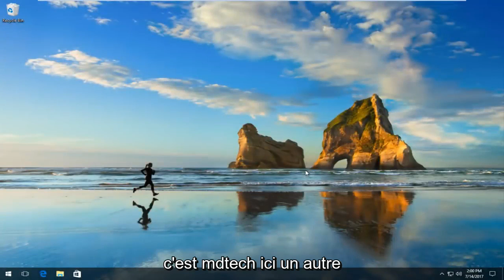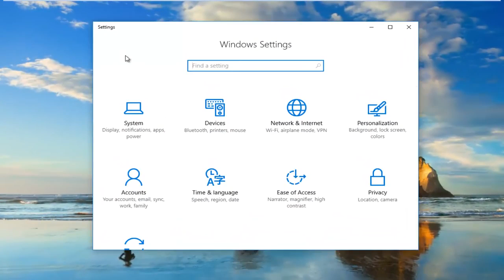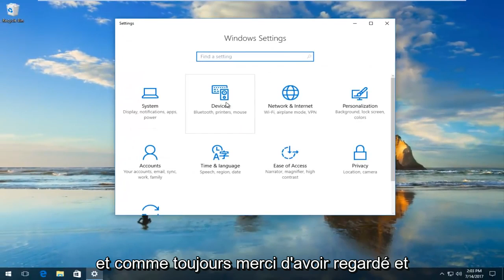Réactivation de Windows 10 après un changement de configuration matérielle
Comment réactiver le système d'exploitation Windows 10 après un changement de matériel.

Lorsque vous apportez des modifications matérielles importantes, telles que le remplacement de la carte mère ou du disque dur, Windows 10 ne sera pas en mesure d'identifier correctement votre ordinateur et, par conséquent, le système d'exploitation ne s'activera pas.

Auparavant, si votre installation de Windows 10 perdait son activation en raison d'un changement de matériel, vous deviez passer par le processus fastidieux de contacter le support client Microsoft pour la réactiver, ce qui n'est pas une solution idéale.

Cependant, Microsoft simplifie désormais le processus. À partir de la mise à jour anniversaire de Windows 10, vous pouvez lier votre compte Microsoft (MSA) à la licence numérique Windows 10 sur votre appareil. La nouvelle fonctionnalité vous permet d'accéder rapidement à l'utilitaire de résolution des problèmes d'activation pour réactiver votre copie de mise à niveau gratuite de Windows 10.

Dans ce didacticiel Windows 10, nous vous guiderons tout au long du processus pour lier votre compte Microsoft et votre licence numérique, ainsi que les étapes à suivre pour utiliser l'outil de dépannage d'activation pour réactiver le système d'exploitation.